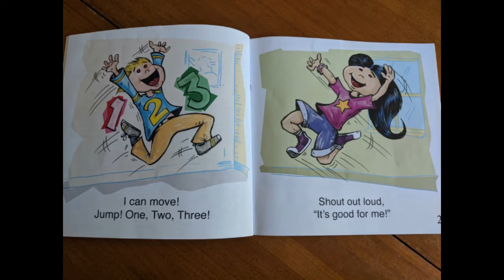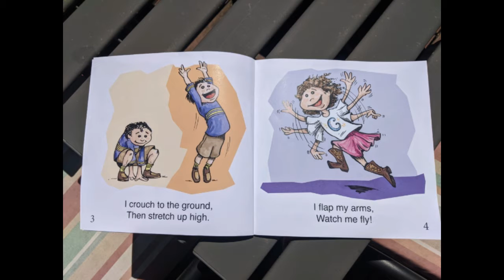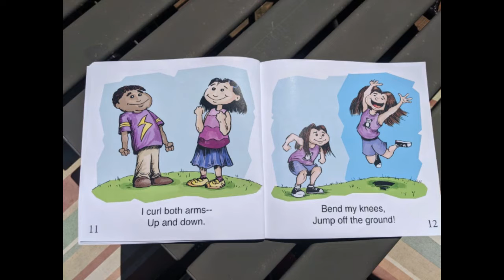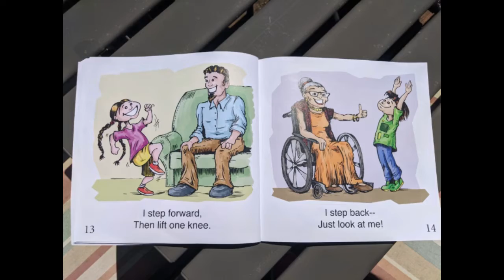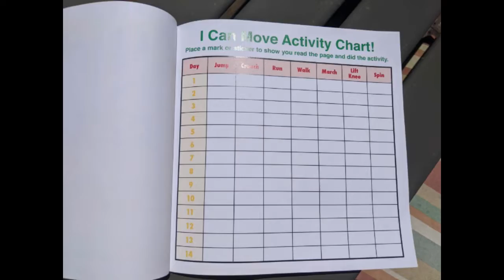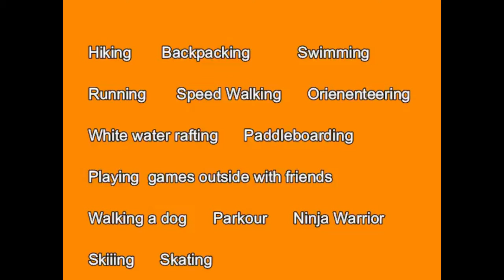Stay Healthy with Mrs. Carlisle: Adding Movement Every Day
Join Mrs. Carlisle, YDA at our Eagle View Club, as she shows us different ways to get 60 minutes of movement every day!

Every day we'll bring you new videos focused on academic success, healthy lifestyles, creative activities, and more for youth to follow at home while we shelter in place.

The mission of Boys & Girls Clubs of Middle Tennessee is to enable all young people, especially those who need us most, to reach their full potential as productive, caring, responsible citizens.